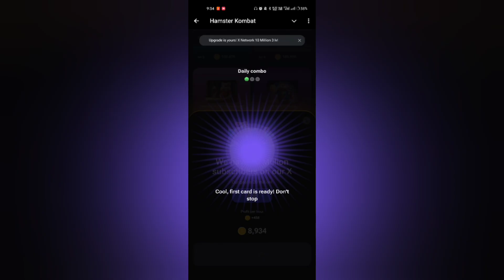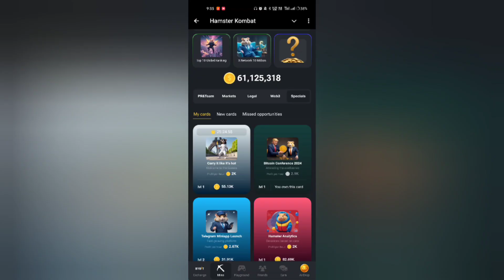2 august ka hamster kombat daily combo | daily combo today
2 august hamster kombat daily combo  | hamster kombat daily combo

Your Quaries:---

today hamster daily combo card

2 August daily combo card hamster

daily combo card hamster today

2 August ka daily combo card

2 August july ka daily cipher code

daily cipher code today hamster kombat

daily combo and daily cipher code hamster

hamster kombat daily combo &amp; daily cipher code

daily combo card 2 August ka

daily cipher code 2 August ka